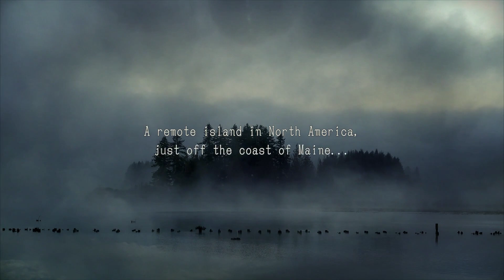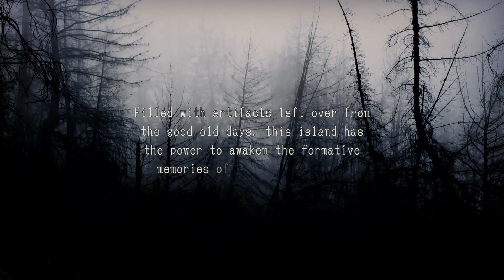The MISSING: J.J. Macfield and the Island of Memories (PC)(English) #1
My PC Specification :

i7-4790 @ 3.60GHz
1920x1080
Geforce GTX750Ti